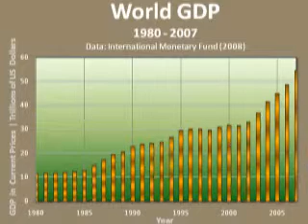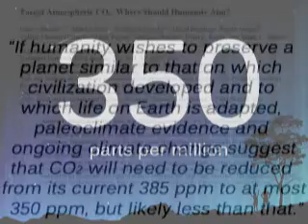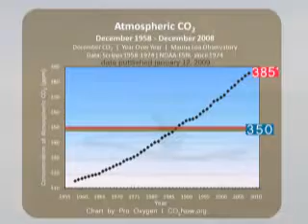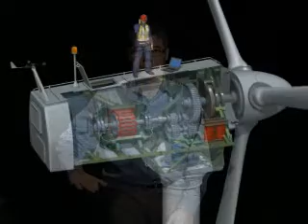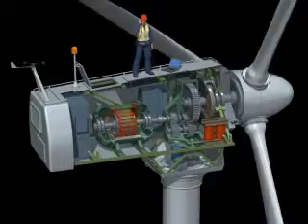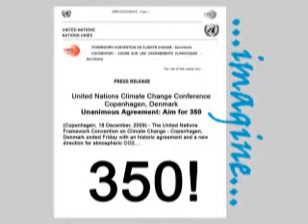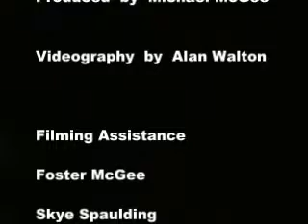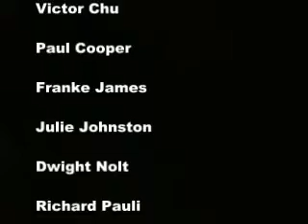Are we fixing fundamentals, or just pretending? | Davos Debates 2009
This video was made to respond to the Davos environmental question for 2009:  Will the environment lose out to the economy in 2009?

Are we fixing fundamentals, or just pretending?  starts with global data that shows that the environment has been losing for decades.    It also shows that our international climate treaties are not achieving their stated ultimate objective of stabilizing greenhouse gases in the atmosphere.  Atmospheric CO2 is less stable now than it was before national governments signed the UN Framework Convention on Climate Change and the Kyoto Protocol.
This video advocates for getting back on track for the benefit of the planet, the  economy and people everywhere.  It makes the point that this can be done by putting an atmospheric target for CO2 at the heart of our environmental and economic policies.    Specifically, it invites leaders in Davos to lay plans for getting atmospheric CO2 back to safe levels of 350 parts per million or less.  The video contains data and a message that remain relevant and important even though the Davos 2009 meeting ended on February 1, 2009.